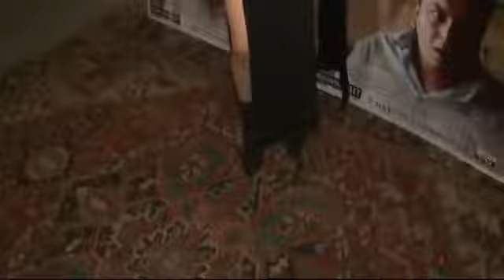Mahalle Filminin Galasına Ünlü Akını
ÇEKİLİŞ OLUCAKTIR.